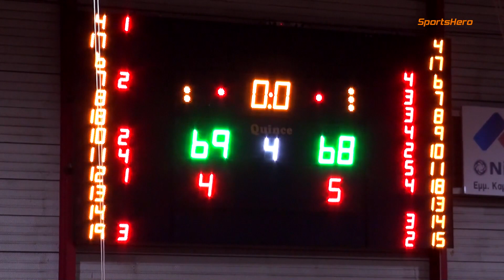2018-19 Α' ΕΣΚΑΝΑ Παίδες Ελευθερία - Ίκαρος Highlights 27/11/2018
Το ζευγάρι Ελευθερία Μοσχάτου - Ίκαρος Καλλιθέας δεν θα παίξει -φέτος τουλάχιστον- για τον τίτλο των παίδων της ΕΣΚΑΝΑ, ούτε ο χθεσινός αγώνας τους ήταν κάτι παραπάνω από ένα παιχνίδι του προγράμματος της 10ης αγωνιστικής, όμως ήταν ματσάρα από την δεύτερη περίοδο και μετά. Είχε το καταπληκτικό buzzer beater με το οποίο έκλεισε η πρώτη περίοδος και ένα... χιτσκοκικό φινάλε. Ένα λεπτό πριν την λήξη το σκορ ήταν 65-68. δείτε τι έγινε από εκεί και μετά.